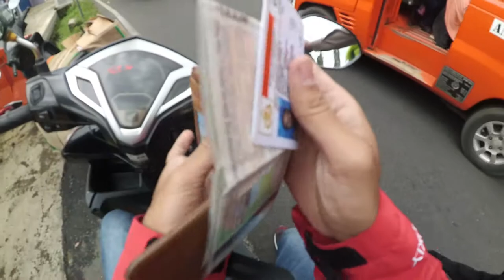VAGANZA MOTOVLOG #2 RAZIA PERTAMA DI TAHUN 2019 DI BERHENTIIN SAMA PAK POLISI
Pasti diantara kalian ada yg pernah ditilang di sini ya :v

Kejadian ini terjadi di hari kedua setelah saya merekan vlog yang pertama, tempatnya di perbatasan Kecamatan Bobotsari-Mrebet ( Depan Satlantas Bobotsari/Tugu Selamat Datang Bobotsari ). Sedang Terjadi Razia Gabungan, saat itu saya mau mengisi bensin motor saya. untuk lebih jelasnya bisa dilihat di video.